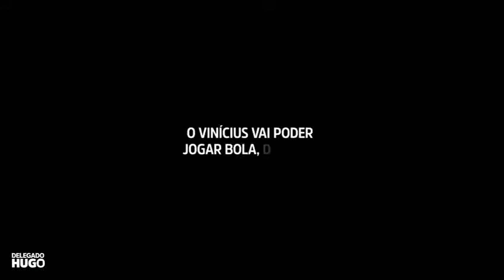Ação Social : Delegado Hugo entrega Prótese para Criança em Caçapava